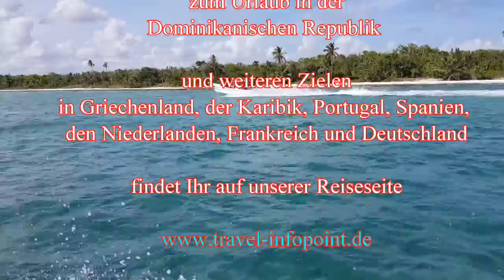Karibik / Saona: Ausflug zur Trauminsel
Ein Video von : dieser Film aus unserer Video-Reihe über den Urlaub in der Dominikanischen Republik zeigt Impressionen vom Ausflug zur Insel Saona vor der Südostküste der Dom.-Rep..
Zusätzliche Bilder zum Trip zu der herrlichen Insel sind in unserer Bildergalerie zu finden
Was es noch in der Dom.-Rep. zu entdecken gibt, zeigen wir Euch in unseren nächsten Filmen.
Mehr zu diesem Trip und zu Kreuzfahrten in die Karibik . Weitere Reiseziele in Europa mit vielen Bildern und Infos auf unserer Reise-Homepage von Urlaubern für Urlauber (s.o.).

this film from our video series about the holidays in the Dominican Republic shows impressions from the trip to the island Saona off the southeast coast of the Dom.-Rep ..
Additional pictures about the trip to this beautiful island can be found in our picture gallery
What else you can discover in the Dominican Republic we will show you in our next films.
More about this trip and cruises to the Caribbean Other destinations in Europe with many pictures and information on our travel home page for vacationers for tourists (s.o.).